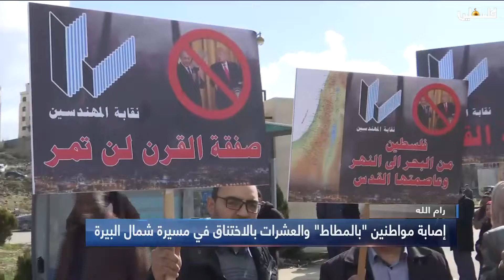إصابة العشرات بالاختناق والرصاص المعدني في مسيرة شمال البيرة